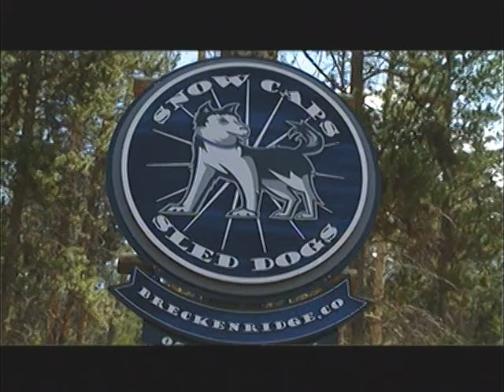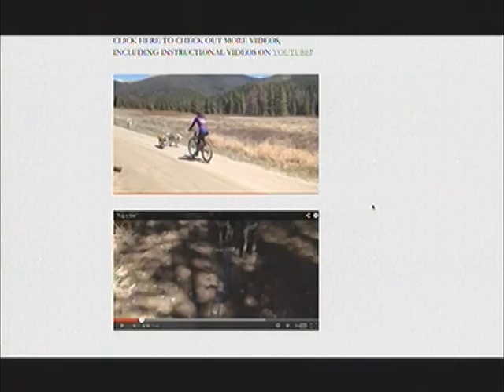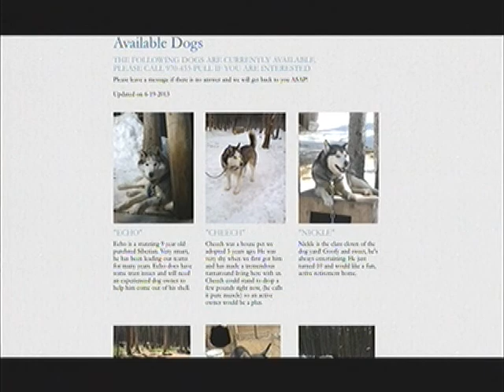SS Snow Caps Sled Dogs